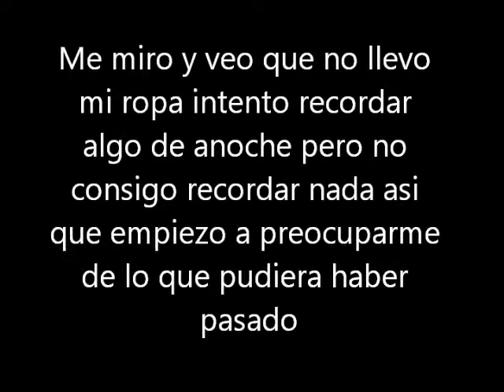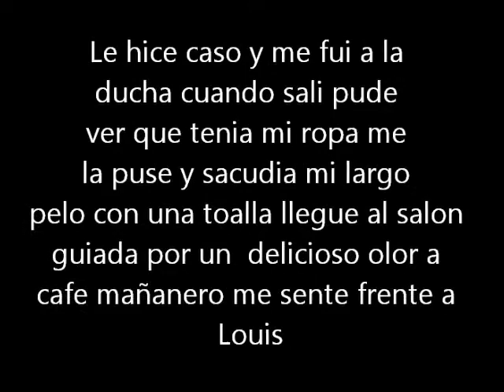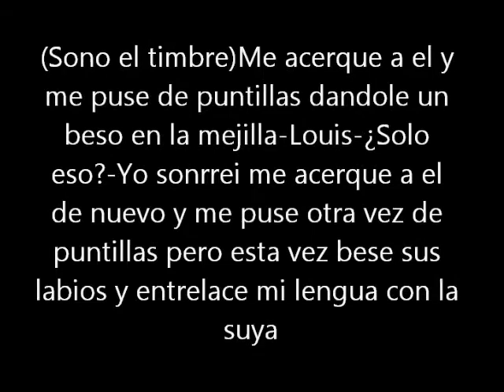Louis y tu Quiero mi mundo cap 9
disfruten de este capi y que sepan que la vida de la rayis esta apunto de dar un giro de 180º por cierto en un dia o 2 subire el siguiente capi de mi mejor enemigo